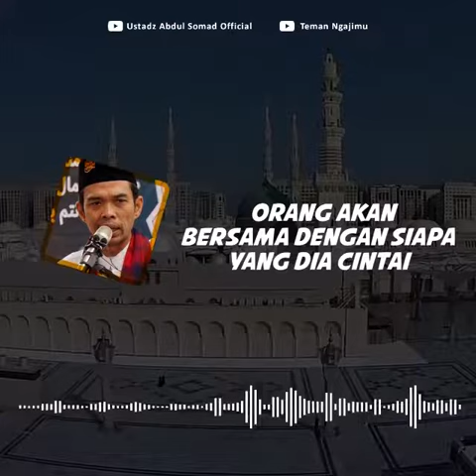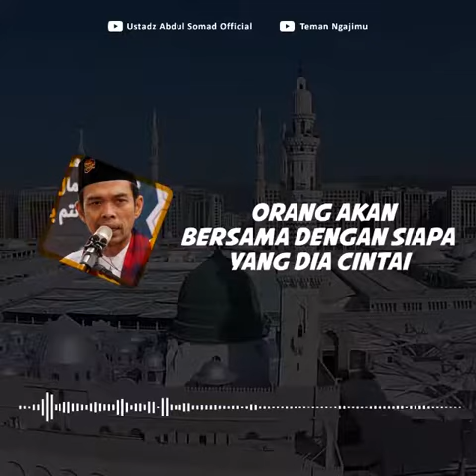seseorang akan di kumpulkan bersama orang yang di cintai